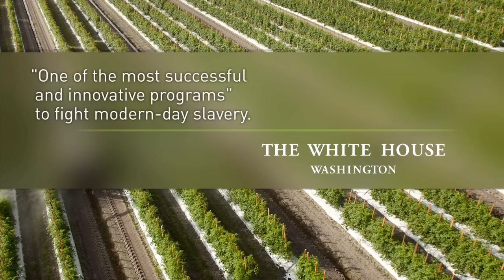Food Chains - Farmworker Awareness Week PSA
National Farmworker Awareness Week is March 24-31, 2015. What are you going to do to thank the people that pick our food?

Executive Producers: Eva Longoria, Eric Schlosser
Narrated by Forest Whitaker

See the film. Join the movement.